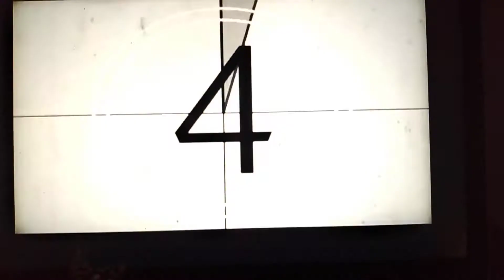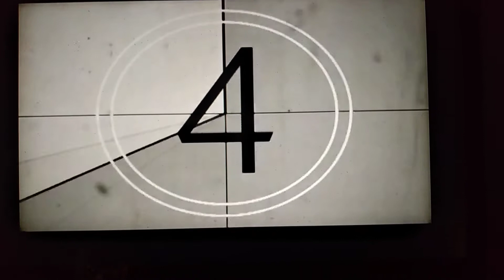Gala New York True Venture Film Festival USA 2020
Janer Mena Winner Best Director